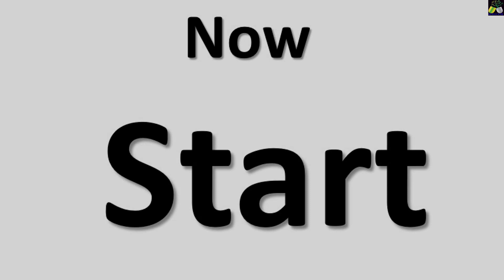How To Lose Weight Fast Without Exercise || 20-KGS Weight Loss Drinks || Fat Burner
YouTube.com/Best Natural Remedy